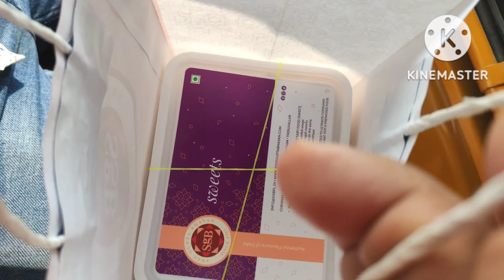||First Time visit a Durga Mandir in Chennai||